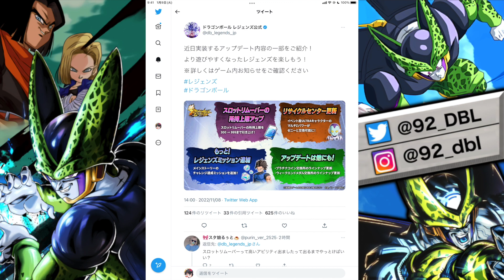【元最強キャラ】覚醒ベビーがヤバすぎた【ドラゴンボールレジェンズ】【DRAGONBALL LEGENDS】【ゲーム実況】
（iPhoneの方は、上記URLの『デフォルトのブラウザアプリ』から開くことでメンバーシップになれます。）

・生放送の予定告知など

■SNSリンク■

※エンディングのイラスト提供等あれば、各種SNSのDMまで宜しくお願いします(*´ω`*)

・魔王魂様